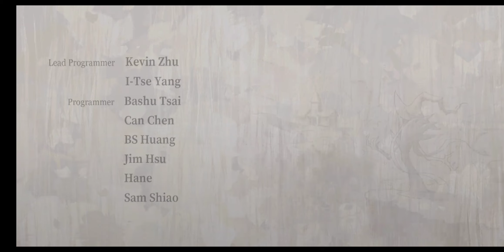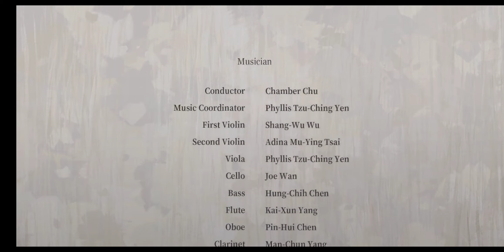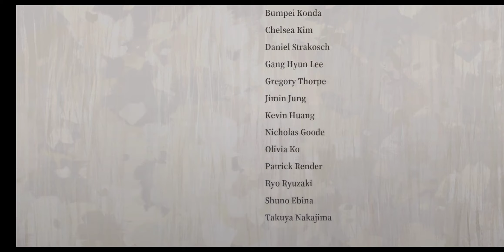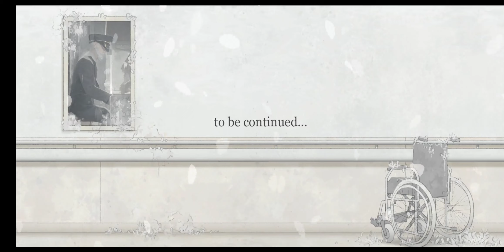Go to the Lobby and check on everyone. & Chapter 3 end credits & to be continued... [Deemo II]